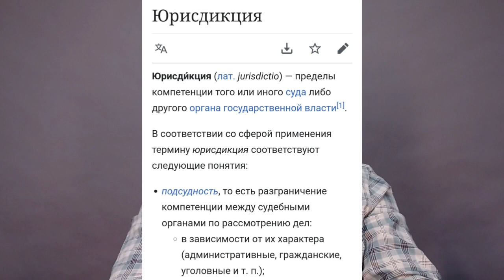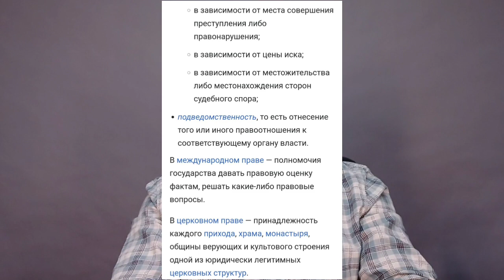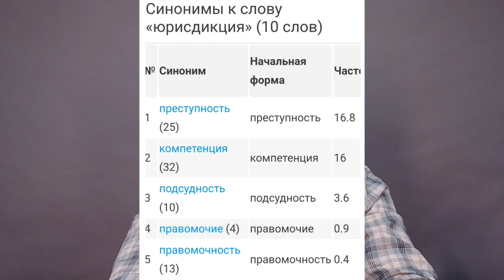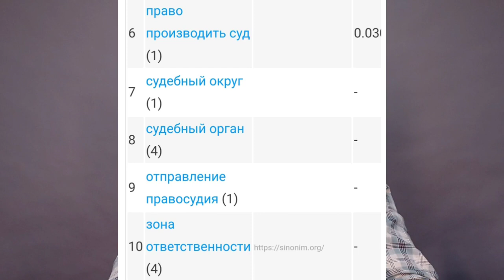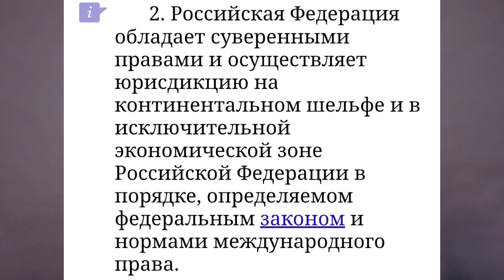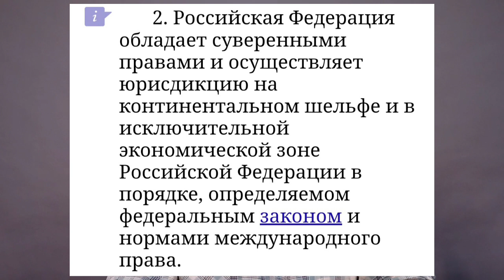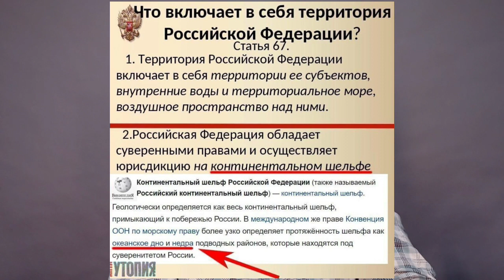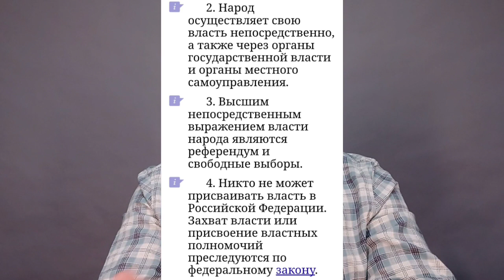ЮРИСДИКЦИЯ РОССИЙСКОЙ ФЕДЕРАЦИИ. Помогите разобраться! Россия РФ юрисдикция Из архива Александра